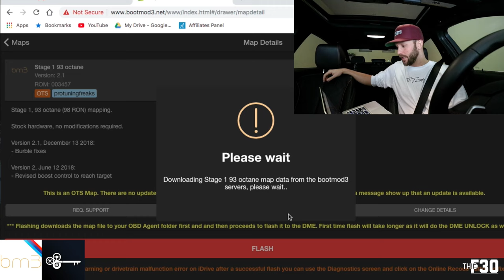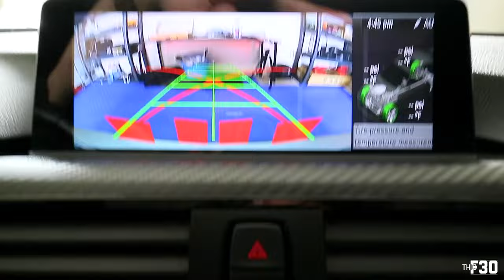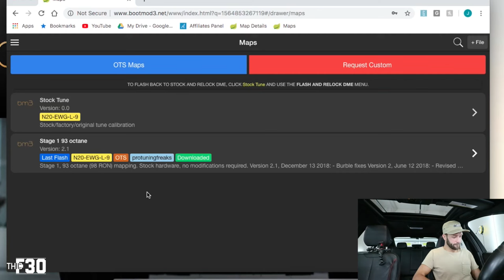Building a 328i F30 Bmw in 10 minutes!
Smoked Sequential Mirror Lights
M Badge Shadow Lights
Glasses Storage Handle Replacement
My Filming Gear:
Gopro Headrest Mount
Gopro Flex Mount
Garage & Tools:
Dragy Performance Meter
Trim Tool Set
BMW Coffee Mug
Torque Wrench
Impact Drill & Driver Set
Low Profile Jack
Craftsman Tool Chest
Husky Work bench
Ceramic Coating